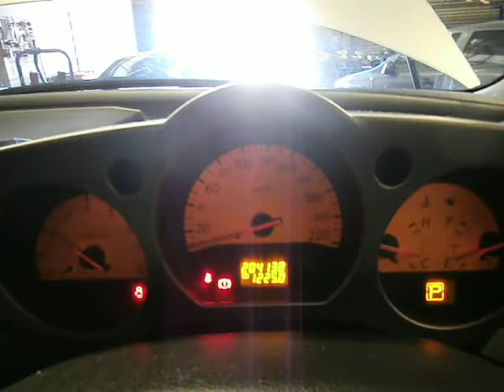WRECKING 2006 NISSAN MURANO, Z50 3.5 V6 VQ35 (172KW) (J14292)